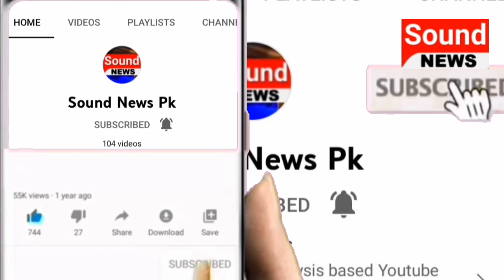Dr. Amir Liaqat Last Call | Sound News Pk